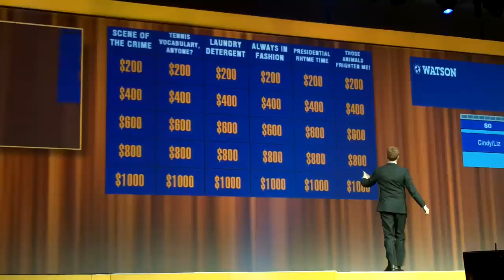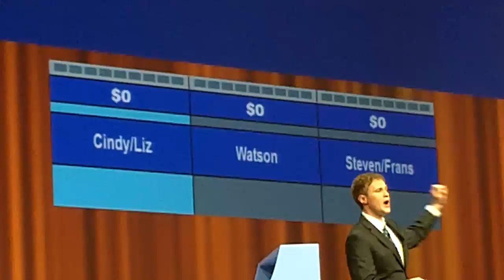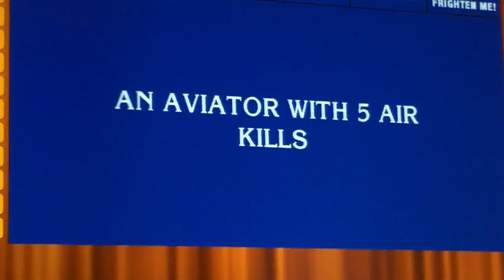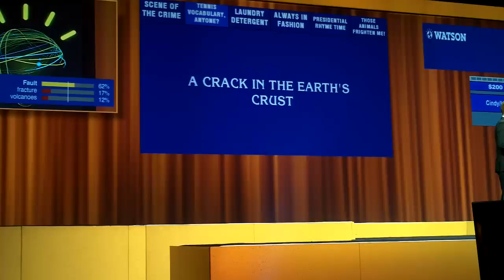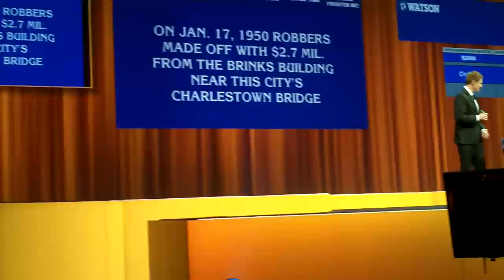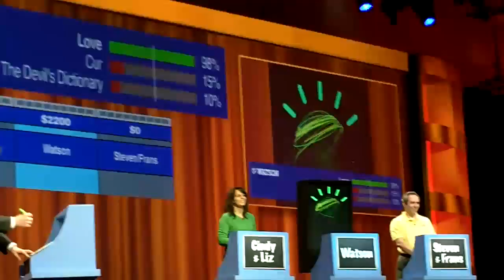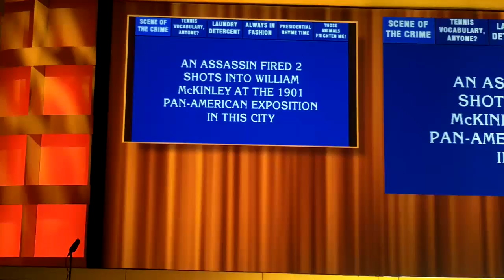GCS Lotusphere 2011 Watson playing Jeopardy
General Closing Session Lotusphere 2011, the first 12 minutes of the GCS with Watson.